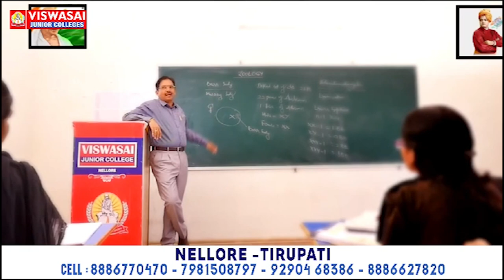నీట్ - 2024 ఫ‌లితాల్లో విశ్వ‌సాయి సునామీ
- ఎంబీబీఎస్‌, బీడీఎస్‌లో అర్హ‌త సాధించిన 110 మంది విద్యార్థులు
- విద్యార్థుల్ని అభినందించిన క‌ళాశాల చైర్మ‌న్ ఎన్‌. స‌త్య‌నారాయ‌ణ‌